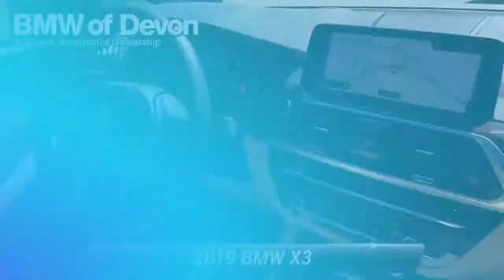Used 2019 BMW X3 xDrive30i, Devon, PA 2108911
[RLVID:12093:9fdecfa36d636094:dd0de296eaafc5a2:1]